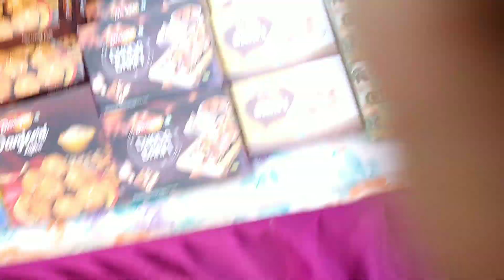शुभ दीवाली 🧨🎇🎆🪔🪔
लाईक
शेयर